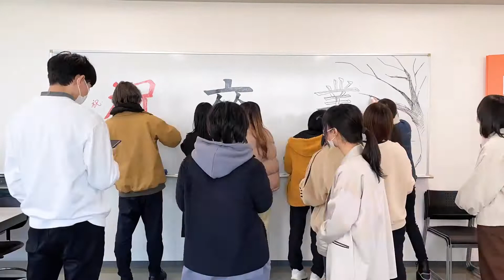【NCAD新潟デザイン専門学校】後輩から卒業生へ！デジタルデザイン科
2022年3月9日にデジタルデザイン科３年生が卒業を迎えました。
１・２年生の後輩たちが３年生の教室にサプライズメッセージを書きました！
書いているうちにクリエイター魂に火がついて装飾やイラストなど
より良いデザインを目指していくところが素敵ですね。